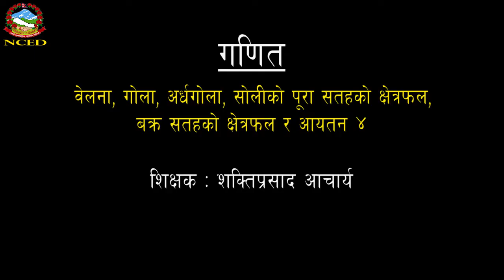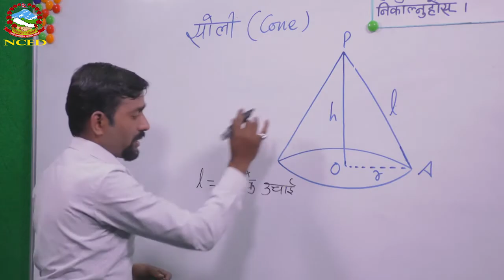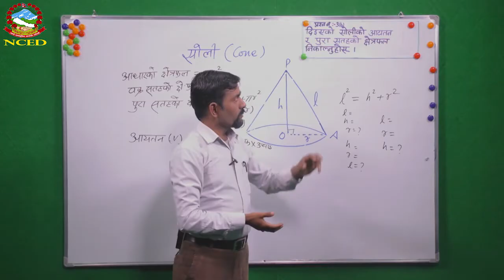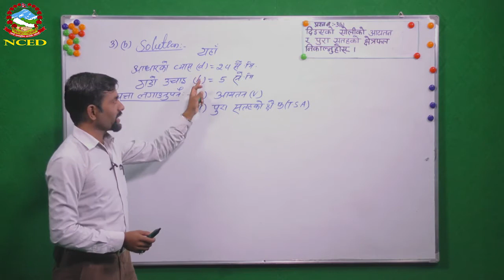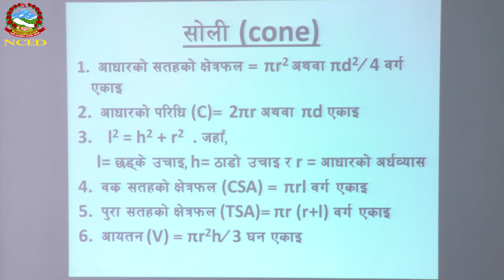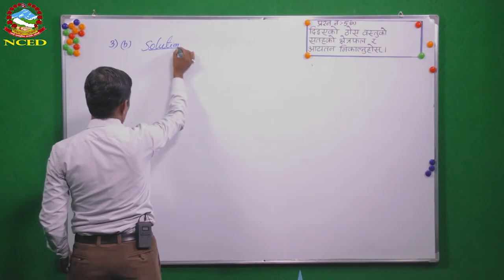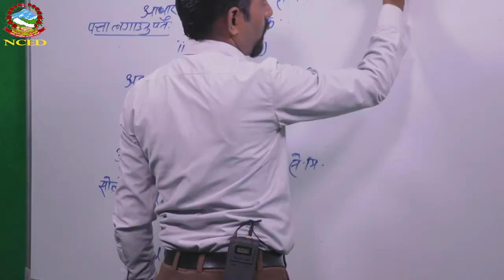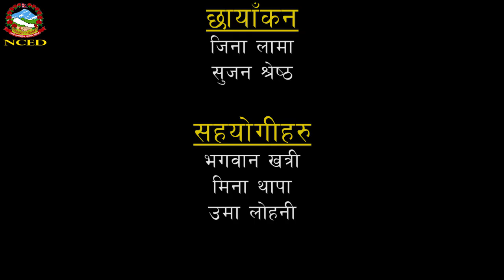Mathematics 2074 07 13 Cone